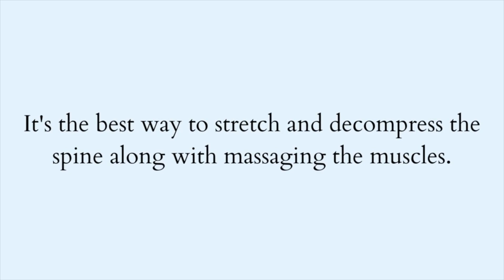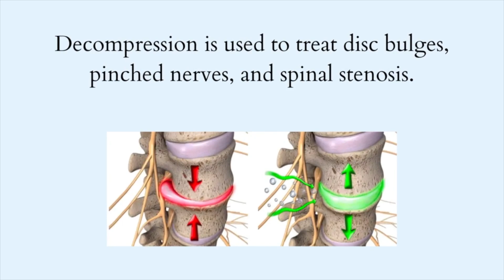Myofascial release combined with stretching | St. Louis chiropractor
This flexion distraction technique demonstrated by a best st. Louis chiropractor uses gentle, rhythmical movements to adjust the spine.

This can also be used to treat a disc bulge, pinched nerve, and spinal stenosis.